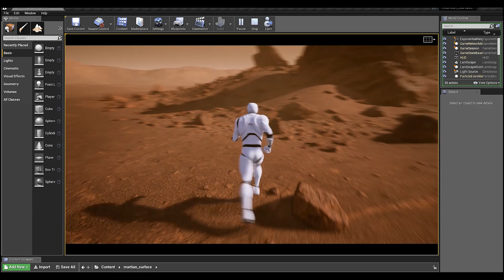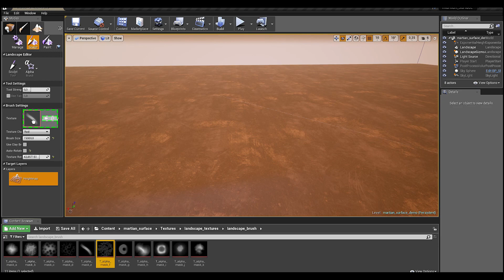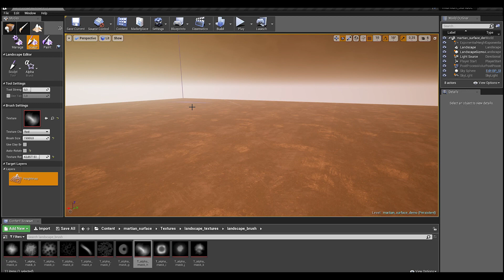Martian Surface UE4